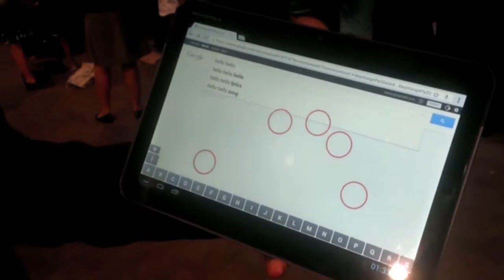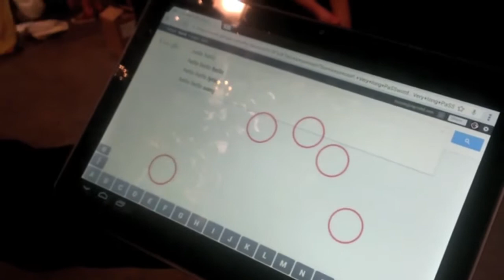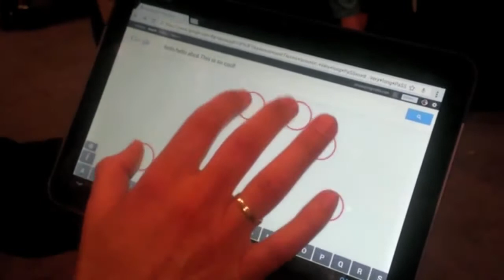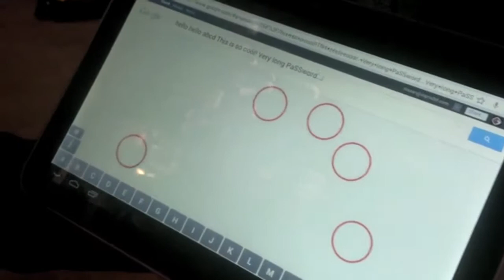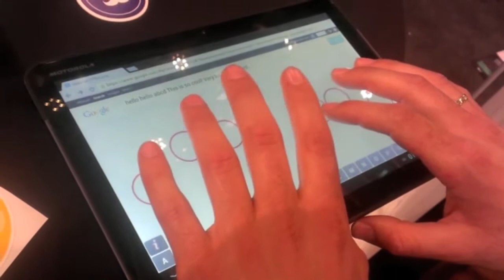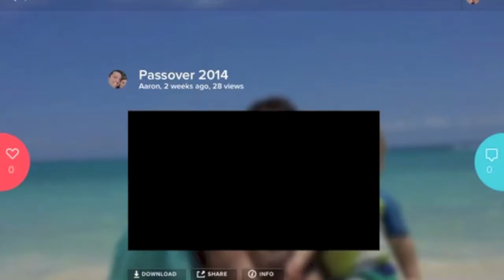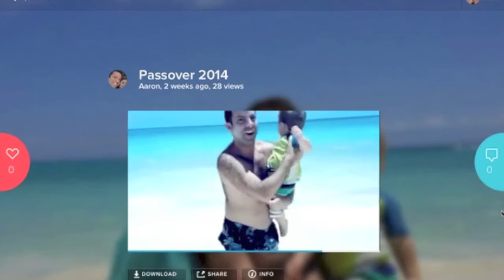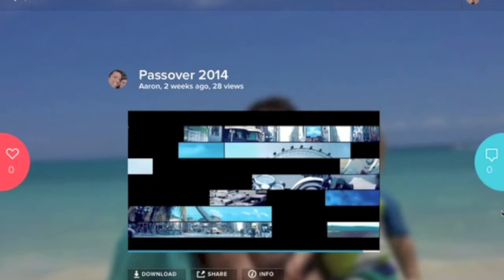Techcrunch Disrupt NYC 2014 : Israeli Innovation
Israeli innovation has transformed the way we connect to each other and share our lives with our friends and family. Video blogger Aaron Herman attended Techcrunch Disrupt NYC and spoke with Israeli startups inpris and Magisto about their innovative technologies.

Inpris offers an invisible, ergonomic, intuitive and secure touch screen controlthat everyone, including the visually impaired can easily use. The UpSense keyboard is a revolutionary intuitive and ergonomic gesture based keyboard.  It enables 16,000 gestures with one hand only. Using the same gesture and a different finger
the user can generate a different computer command and control the entire U.I. Braille typists can use the Inpris Virtual Braille Keyboard for their tablets after a short time of instruction and practice, it really is that simple! As a Braille typist you will be able to use  your tablet computer just like anyone else, without any additional clunky and expensive equipment.

Magisto is driven by artificial intelligence and simple user experience, Magisto is a cloud-based mobile technology service for creating and sharing beautiful quality personal movies. It automatically selects the most compelling moments from ordinary videos and photos and, like an expert video editor, weaves them together to convey a story with customized styles and music. Magisto is used by millions of customers and can be accessed across iOS, Android, the Amazon Appstore for Android and the Web, and is the highest-rated video creation app in the Google Play and iOS App Stores.